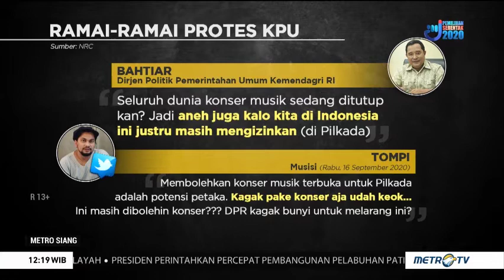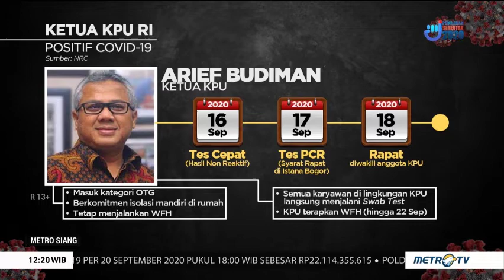Konser di Masa Kampanye, Boleh?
Gelaran pemilihan kepala daerah serentak tahun ini akan diselenggarakan di tengah pandemi. Regulasi sebagai payung hukumnya sudah dibuat namun sayangnya konser musik di dalam masa kampanye juga tetap diperbolehkan. Hal ini pun menimbulkan kontroversi dan protes dari berbagai pihak.